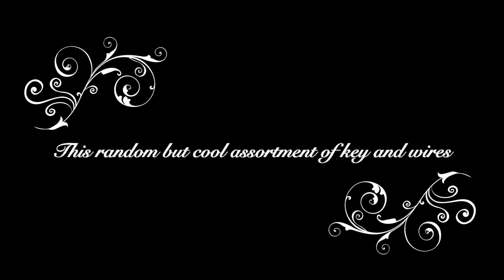PenscolaEmporium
One of a kind fashion accessories for women, teens, children from PenscolaEmporium